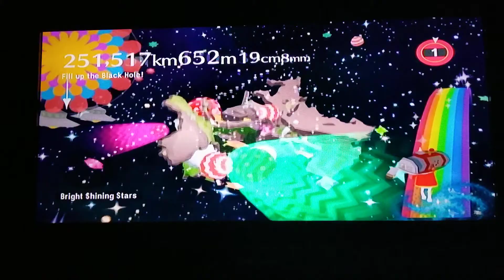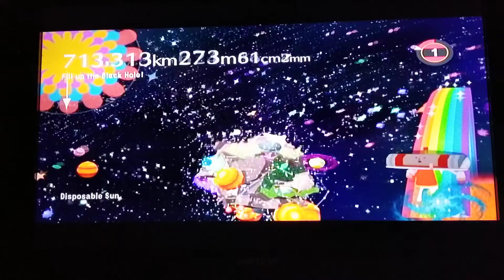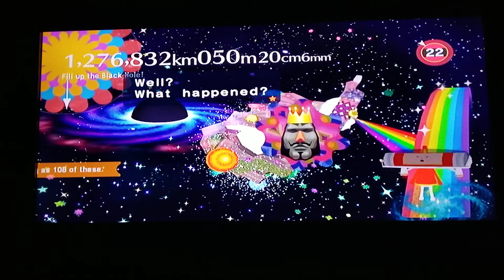Beautiful Katamari Supergiant Stage